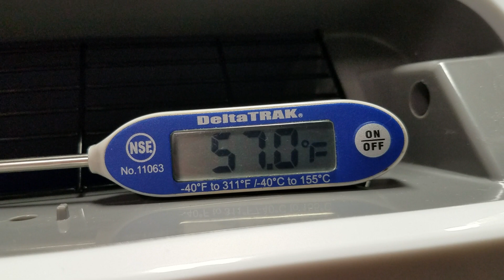Midea U 12k slow speed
Powered from 316Vdc battery using 0.34 amps = 107 watts.